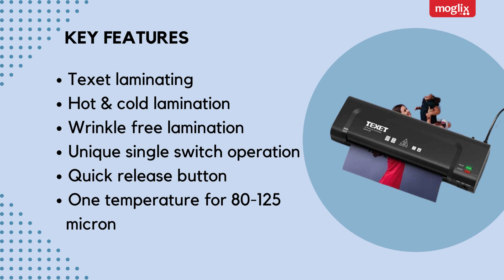Seamless Lamination Texet LMA4 QX 265W A4 Hot Portable Lamination Machine